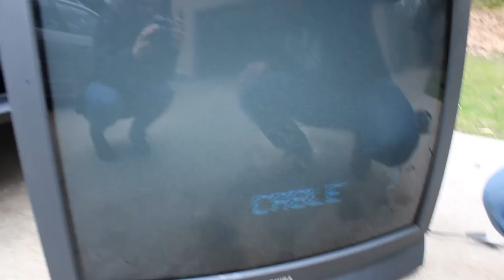AXE vs TV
Today brendanxa found a TV or as some call a Television.